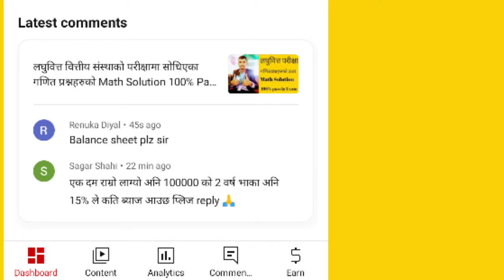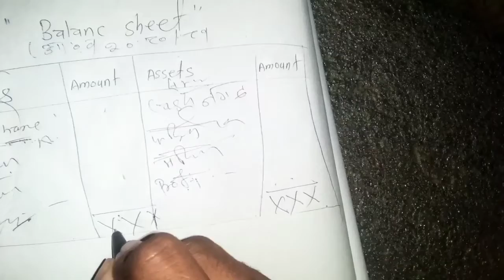लघुवित्त वित्तीय संस्थाको लिखित परीक्षाको तयारी कक्षा|Balance Sheet|Exam Tips about Microfinance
लघुवित्त microfinance लिखित_परीक्षाको_तयारी_कक्षा|Balance Sheet|Exam#Mahendrasaud

1. छिमेक लघुवित्त वित्तीय संस्था
2. छिमेक लघुवित्त वित्तीय संस्था के हो?
3. छिमेक लघुवित्त वित्तीय संस्था भनेको के हो?

Tips about Microfinance